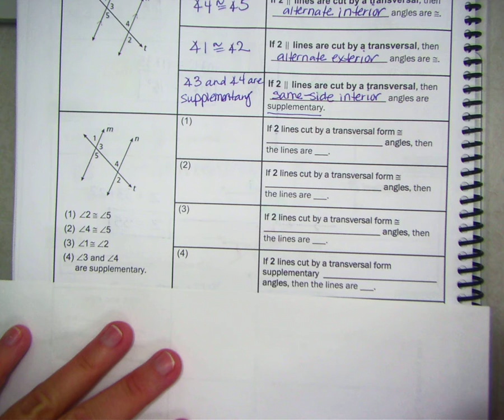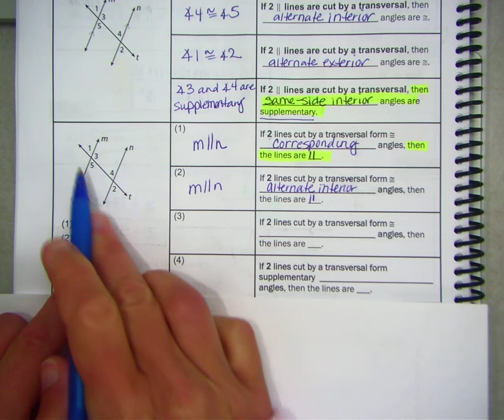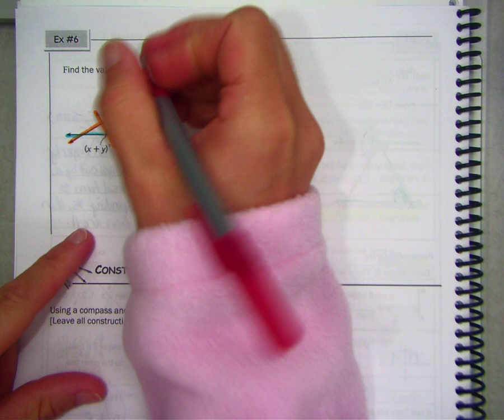Math 10H Day 2 Lesson Part 2 | Parallel & Perpendicular Lines